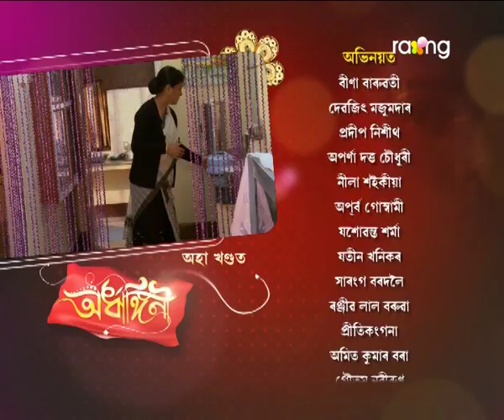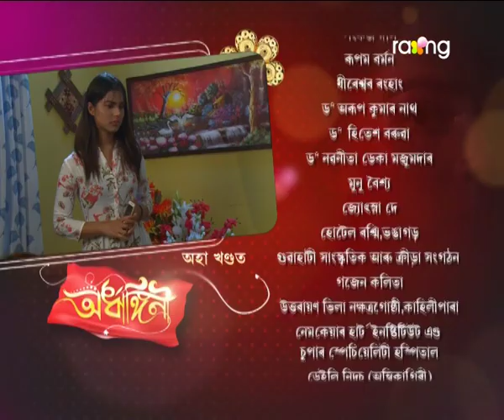Ardhangini- অৰ্ধাঙ্গিনী | 02nd Feb 2018 | Full Episode | No 172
মৃত্তিকে গুণগুণক ৰুণজুণ বুলি ভবাৰ পিছত কি দৰে পৰিস্হিতি চম্ভালিব গুণগুণে?